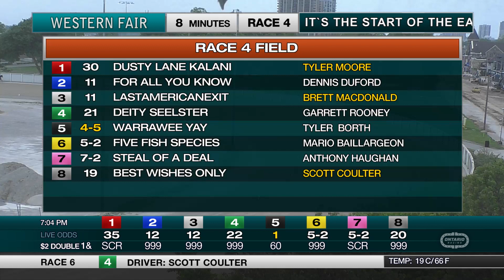The Raceway - Friday May 19, 2023 - Race 4